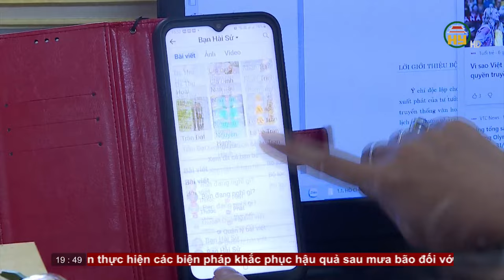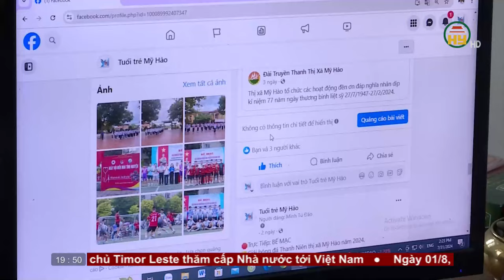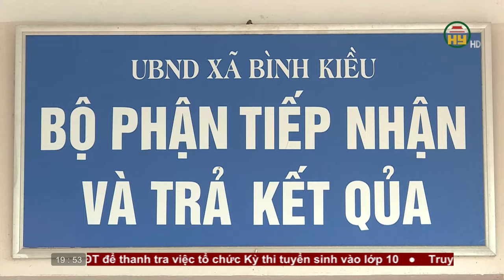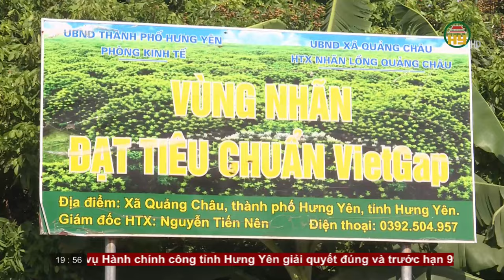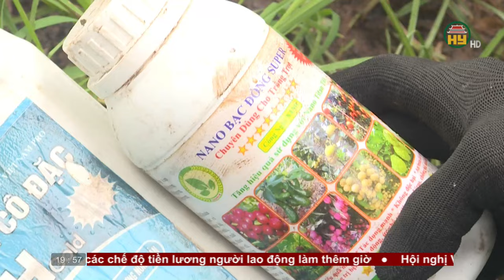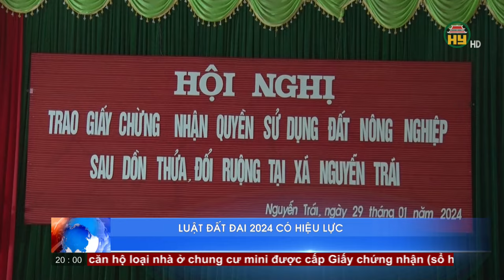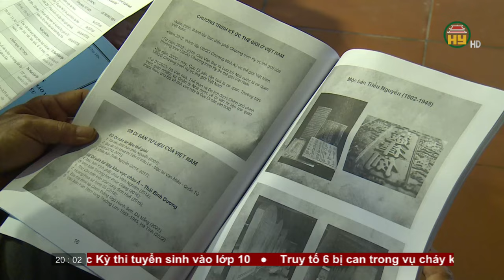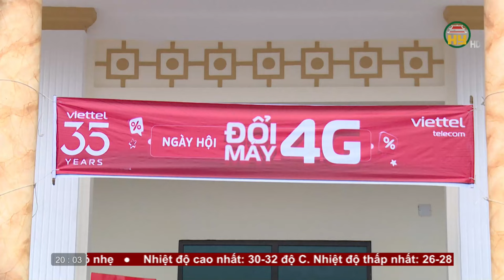Thời sự Hưng Yên thứ 5 ngày 01/08/2024